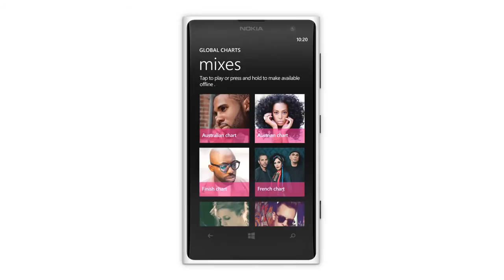Mixes for Every Moment on Nokia MixRadio